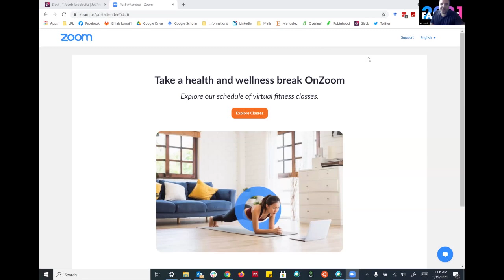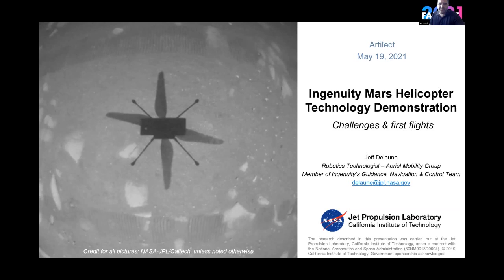Artilect Fab Live #1 Ingenuity l'Hélicoptère Martien - Intro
Introduction par Nicolas Lassabe à la première soirée Fab Live où Jeff Delaune, roboticien au Jet Propulsion Laboratory nous propose un échange autour du projet Ingenuity, le drone hélicoptère envoyé sur Mars qui a fait son premier vol le 19 Avril 2021.